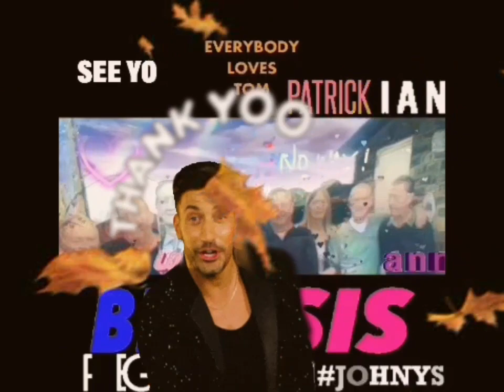MY DNA X